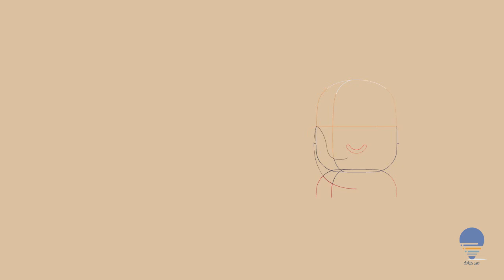العوض الجميل من الله - إضاءة 50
العوض الجميل من الله - إضاءة

برنامج إضاءات تنير حياتك
برنامج تنمية وتحفيز وتطوير

في كل حلقة يتم تسليط الضوء على موضوع معين.. أملين بذلك أن نضع بصمة في حياة كل شخص رأى الإضاءات..